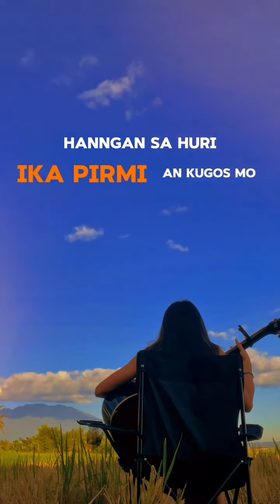Pirmi (Bicol Version "Palagi)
credit to Jessa Contreras